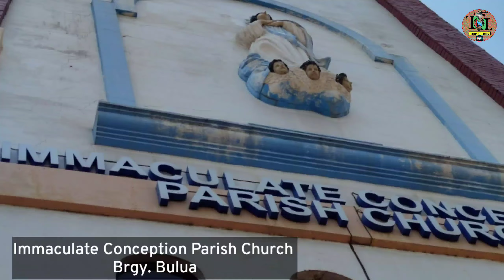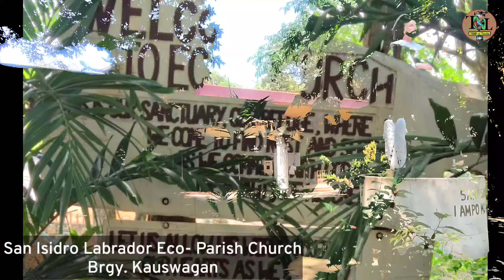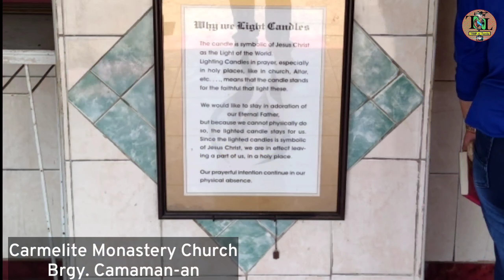Visita Iglesia : Visitation of 8 Churches in Cagayan de Oro City | Semana Santa 2022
Visited Parish Churches
1. Our Lady of Mt. Carmel Parish Church- Brgy. Carmen
2. Immaculate Conception Parish Church-Brgy. Bulua
3. San Guillermo Parish Church - Brgy. iponan
4. San Isidro Labrador Eco-Parish Church- Brgy. Kauswagan
5. Immaculate Conception Parish aluba -Brgy. macasandig
6. San  Antonio de Padua Parish Church-Brgy. Nazareth
7.Our Lady of Fatima Parish Church- Brgy. Camaman-an
8. Carmelite Monastery Church -Brgy. Camaman-an